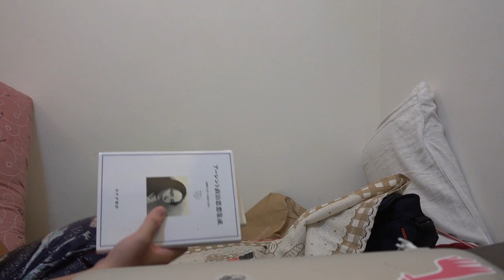台灣生活🇹🇼日本人🇯🇵の台北生活。QOLを上げることを意識して暮らす。